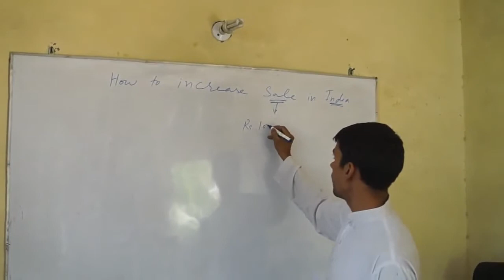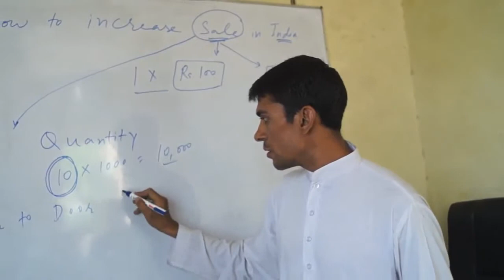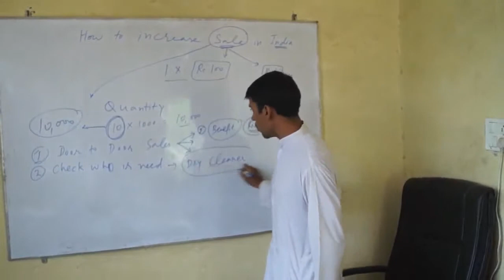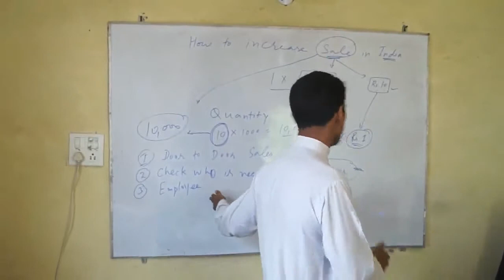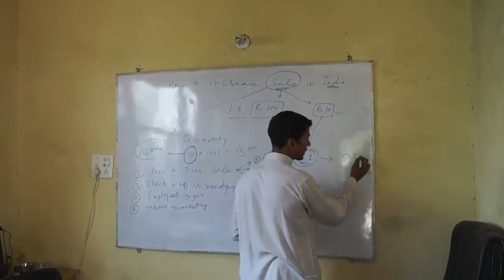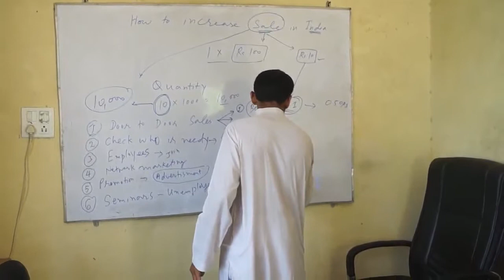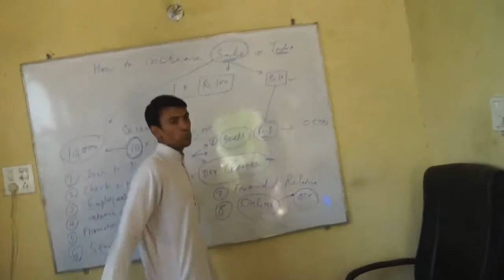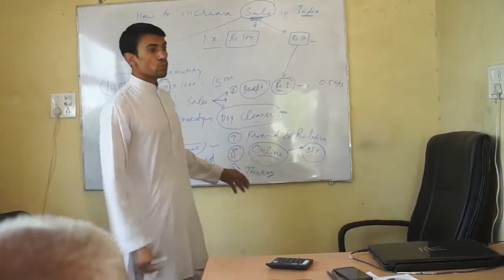How to Increase Sales in India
Learn simple tips to increase sales in India from this simple Hindi sales seminar.